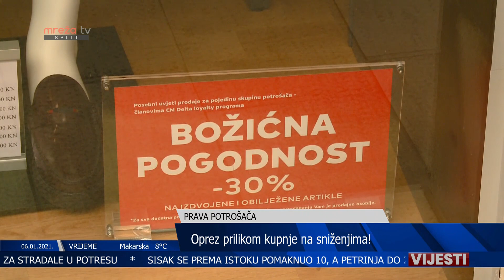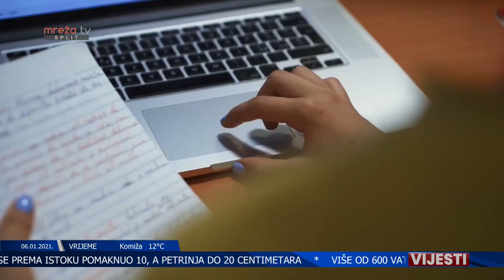VIJESTI ST 06.01.2021.